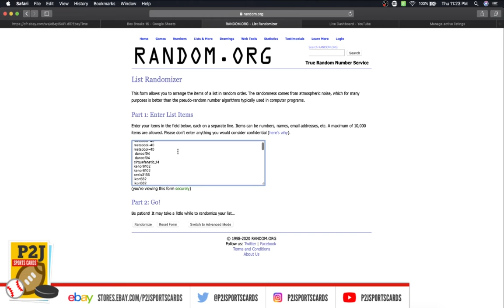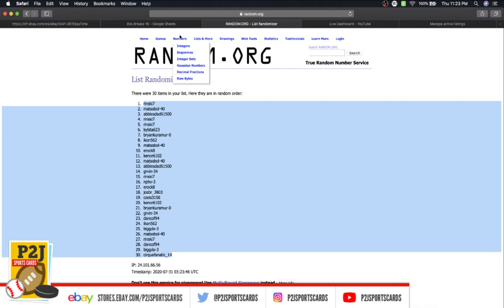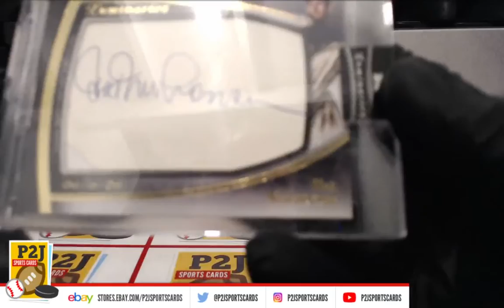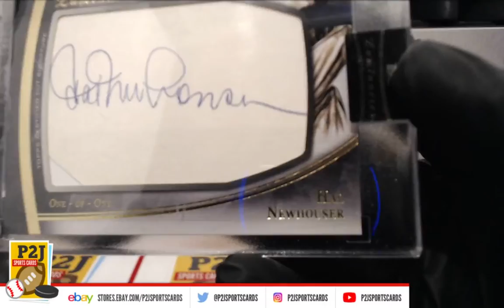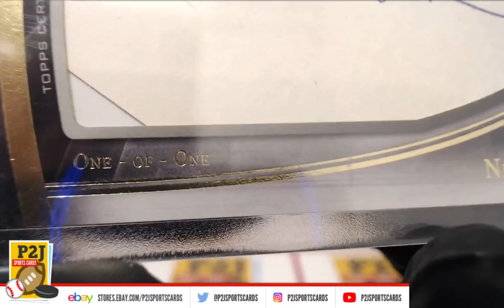Break #2915 2017 Topps Luminaries One-Of-One! Baseball Card Box Break mlb P2J Sports Cards